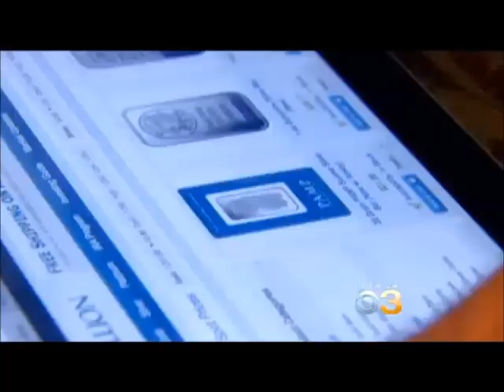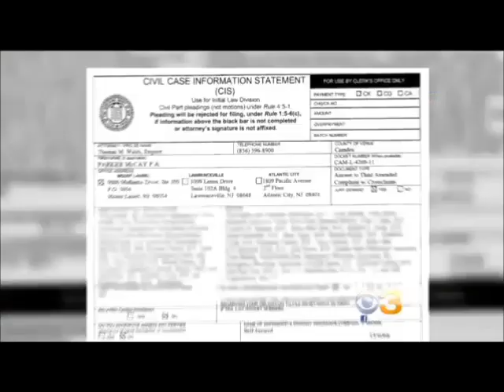CBS Philly Special Report - Sepsis 2/10/14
Stephanie Stahl speaks with quadruple amputee, Christopher Mohrmann, his wife Christina, and their attorney, Joe Messa, about life after the loss of Christopher's limbs and what happened in the hospital to get them here.